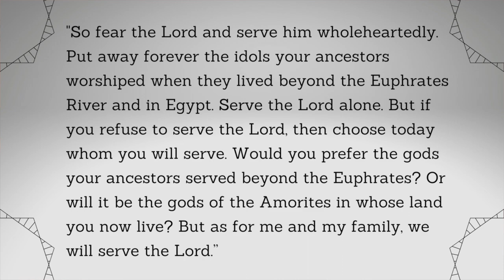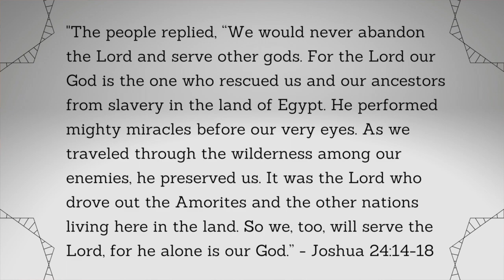Turn The Page | Pastor Jimmy High | Feb. 28, 2021 | Victoria Church of the Nazarene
Welcome to our Sunday Service! We are excited to share with you the first sermon from our new Lead pastor, Rev. Jimmy High. Today Pastor Jimmy brings us a message entitled, Turn The Page. Thank you to our wonderful musicians, special guests, staff, and tech crew!

Want to be apart of our pastors mid-week chats, get reminders and join our weekly lectionary readings? Like our page on Facebook

Interested in seeing what being apart of a church family looks like? Join the feed over on our Instagram